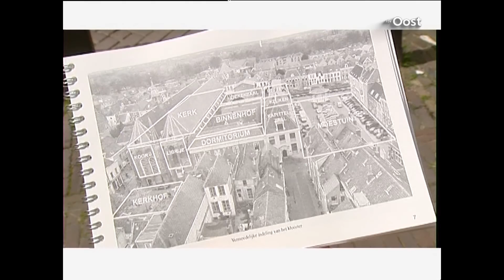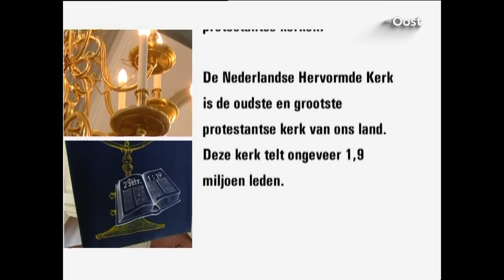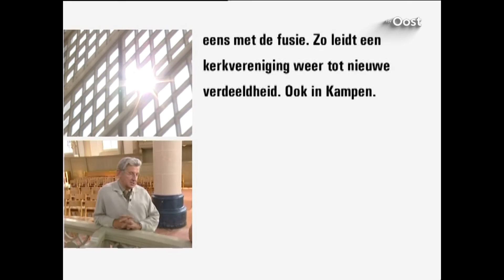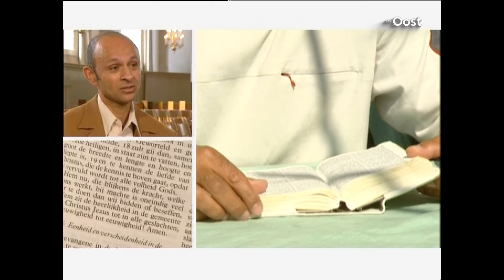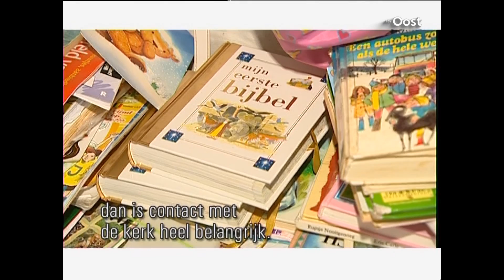Kerken in Overijssel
De religieuze kaart van Overijssel is een bonte prent van de verschillende geloven die in Overijssel worden beleden. Naast de traditionele katholieke en reformatorische kerken zijn er in Overijssel vele richtingen te vinden met een kortere of langere geschiedenis in ons landsdeel.